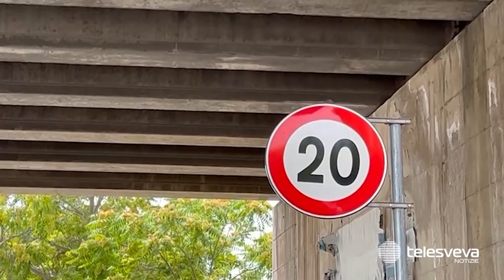Poliziotto investito da un'auto a Trani durante un controllo, 79enne alla guida non lo avrebbe visto